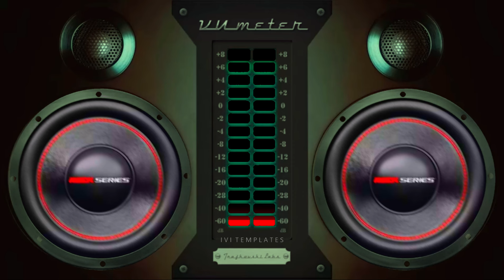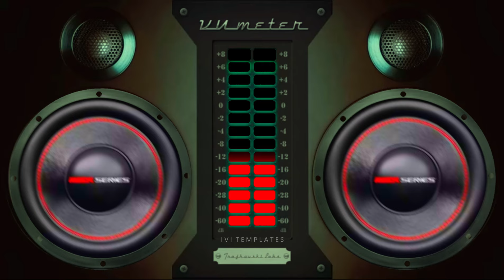JBL-MUSIC|DJ BASSBOOSTED|VIP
bass boosted
bass music
trap music
ultra bass test music
deep bass boosted songs
bass boosted 2023 music
best bass boosted music
deep bass boosted music